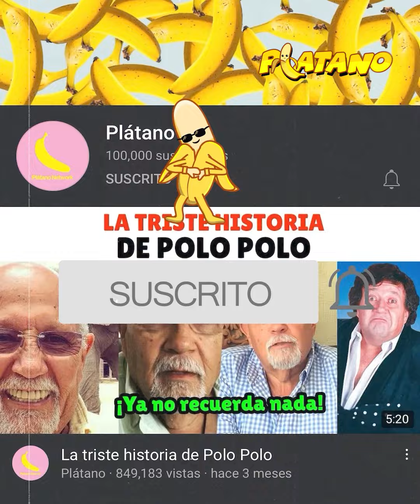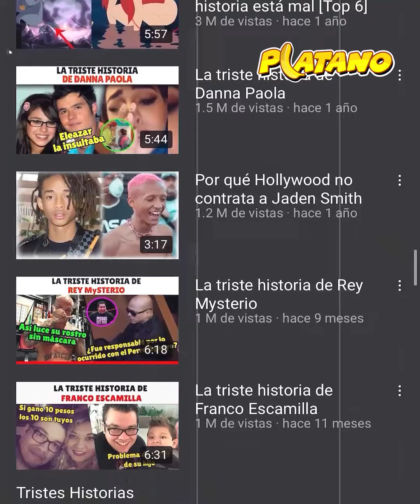Así fue como este hombre casi acaba con Paola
Lo que inició como una pedida de mano, se convirtió en un completo infierno para Paola de las pérdidas, quien se encuentra seriamente afectada debido a un altercado con “su amorcito”...